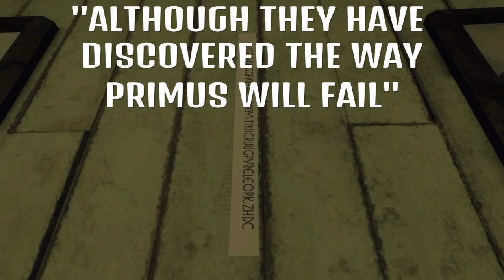NIKOLIA BULLET WOUND THEORY